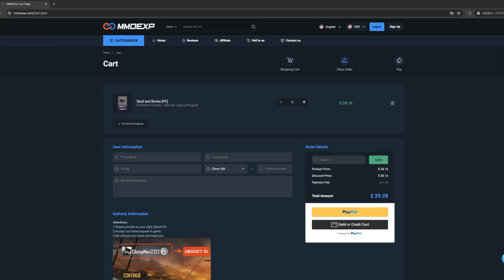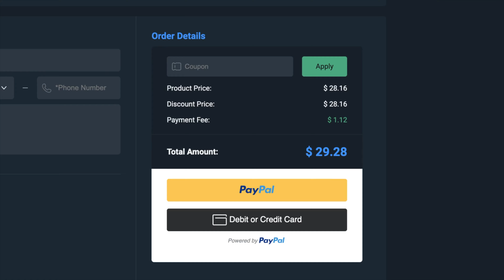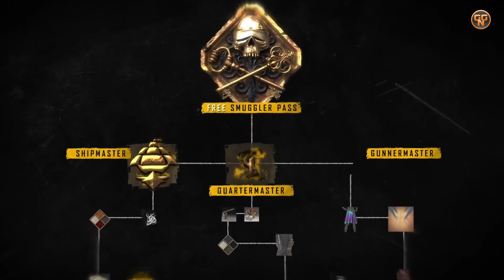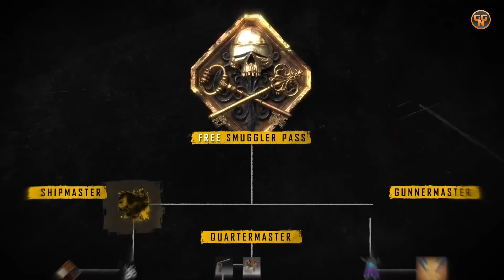Skull and Bones - Saison 1 - Raging of Tides - Alle Infos - Was kommt alles NEU ?!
Alle Infos zur ersten Season von Skull and Bones

Christian
presseATgoodygaming.de